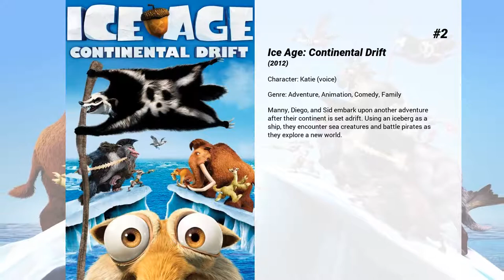Best Heather Morris movies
Welcome to... Best Heather Morris movies! In our channel you will find hundreds of TOPS and rankings of the best films of all genres, actors and nationalities.

Best Heather Morris movies presents...

5. Most Likely to Die
A group of former classmates gather for a pre-party at one of their homes the night before their 10-year high school reunion, and one by one, they are brutally slain in a manner befitting each's senior yearbook superlative.

4. Spring Breakers
After four college girls rob a restaurant to fund their spring break in Florida, they get entangled with a weird dude with his own criminal agenda.

3. Bedtime Stories
Skeeter Bronson is a down-on-his-luck guy who's always telling bedtime stories to his niece and nephew. But his life is turned upside down when the fantastical stories he makes up for entertainment inexplicably turn into reality. Can a bewildered Skeeter manage his own unruly fantasies now that the outrageous characters and situations from his mind have morphed into actual people and events?

2. Ice Age: Continental Drift
Manny, Diego, and Sid embark upon another adventure after their continent is set adrift. Using an iceberg as a ship, they encounter sea creatures and battle pirates as they explore a new world.

1. Glee: The Concert Movie
A concert documentary shot during the Glee Live! In Concert! summer 2011 tour, featuring song performances and Glee fans' life stories and how the show influenced them.